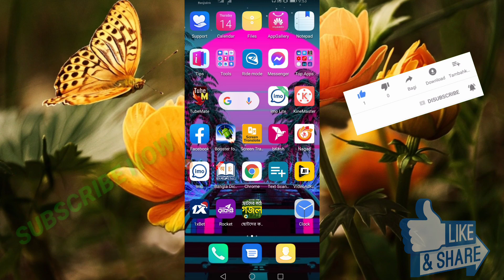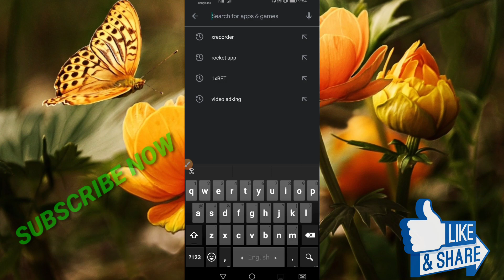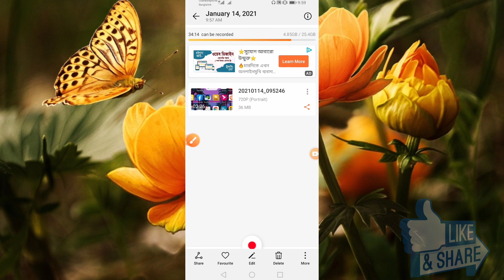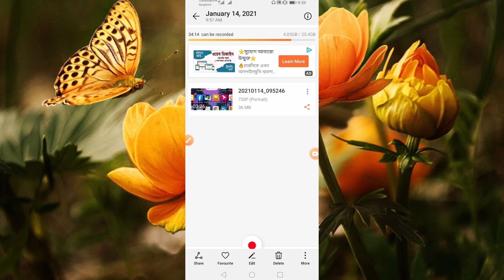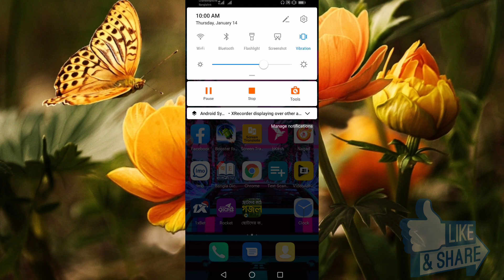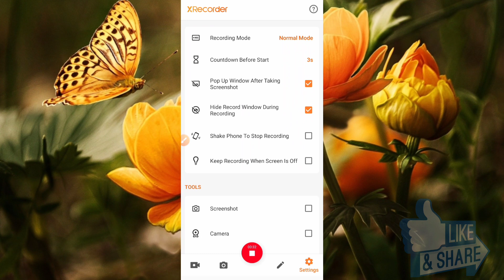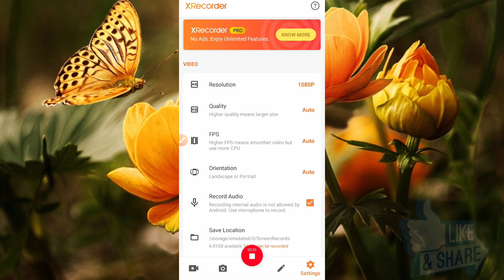ইমুতে অডিও ও ভিডিও কল রেকর্ড করা র উপায় ২০২১।। How to record video & audio call।imo new update 2021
How to record imo audio call very easily
 imo call record
imo audio call record app
pimo video call recording
 how to
imo
call
girl
 indian
imo video call recorder bangladesh
 imo video call recorder apk
 does imo record video calls
 imo audio call recorder download
how to save imo video message
 imo call recorder download
imo video calls safe
How to Record Imo Video Call
ইমু ব্যবহারকারীদের
গুরুত্বপূর্ন
সবারই
ইমু imo
ব্যবহারকারিদের উদ্দেশ্যে
 ইমু ভিডিও
 কল
 নতুন
কথাসহ
সফটওয়্যার
দিয়ে
গোপন
ভিডিও
 record
How
 How to
 Imo video call record app
 Imo call record
Imo
ইমুভিডিওকলরেকর্ডকরুন
how to record your imo video call with Az Screen Recorder
 Imo Video Call Recorder Hot Apps
 Imo call record imo video call on my mobile
imo
Viber Call Recorder
imo video call 2021
imo video call
 ইমো ভিডিও কল
ভিডিও কল রেকর্ড
imo